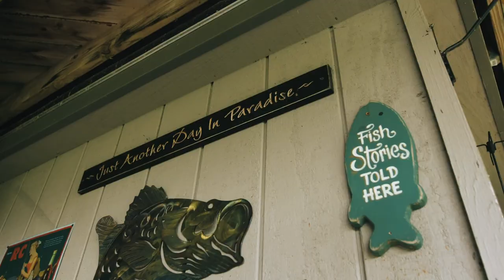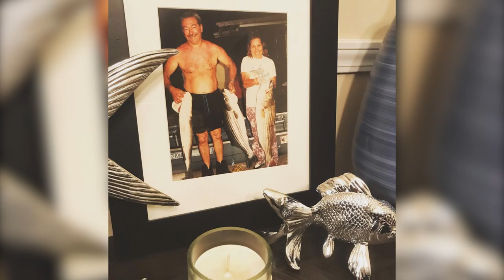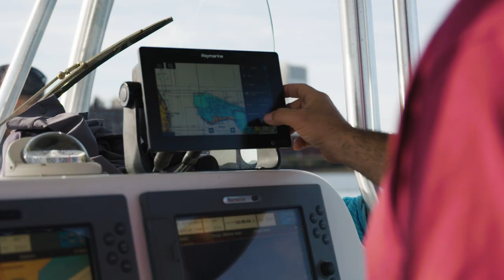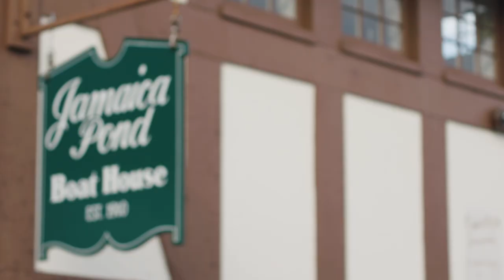Covering Water: Meet World Record Holder Roy Leyva | hosted by NattieUpNorth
️In episode 3 of Covering Water, Natalie is headed east to Boston to meet up with local angler Roy Leyva. Natalie and Roy are exploring Boston and its unique fishing culture. From inner city largemouth to big stripers in the Atlantic, Natalie is exploring all that Boston has to offer.

Join host Natalie Dillon as she dives into the stories that make Roy Leyva and the Boston fishing scene so unique.